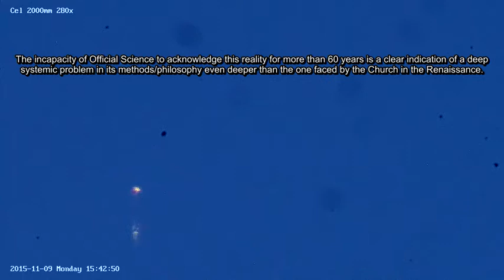Anomaly morphing into digits 11/09/15 3:08pm EST. revisited